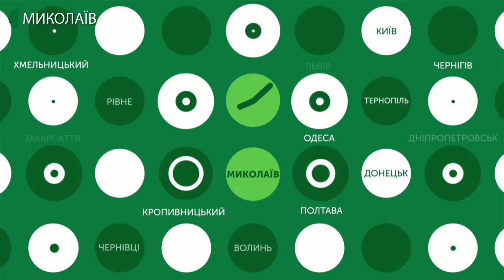03.03.2020. Новини. 13:30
Новини
Інформаційна картина дня (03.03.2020) поглядом кореспондентів телеканалу UA: Миколаїв (випуск новин — 13:30):
- перший випадок коронавірусу в Україні. Як розповів заступник голови Мінохорони здоров'я Віктор Ляшко, хворий - у Чернівецькій області. Він з родиною повернувся з Італії - і всі разом вирішили побути на карантині. За два дні в чоловіка з’явилися симптоми інфекції, його забрали до місцевої лікарні;
- Миколаївські рятувальники перевірили готовність групи радіаційного, хімічного та біологічного захисту аварійно-рятувального загону спеціального призначення до виконання завдань у разі виявлення в області коронавірусної інфекції;
- 4 березня у Центральній міській бібліотеці ім. Марка Кропивницького презентація книги миколаївської журналістки Наталії Христової «Николаевские мадонны».